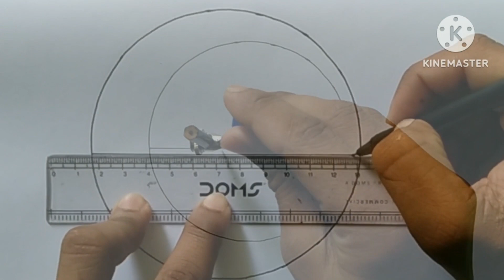How to draw a circle drawing with pencil|easy circle drawing with pencil